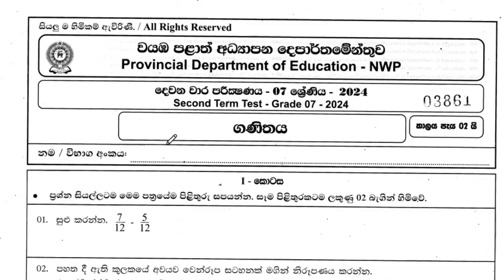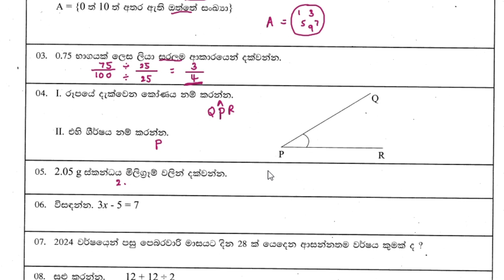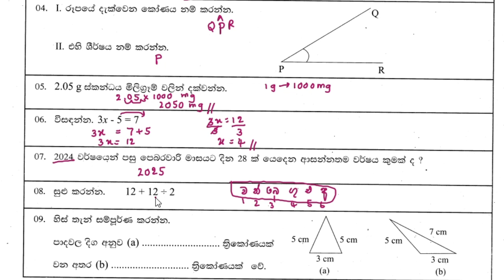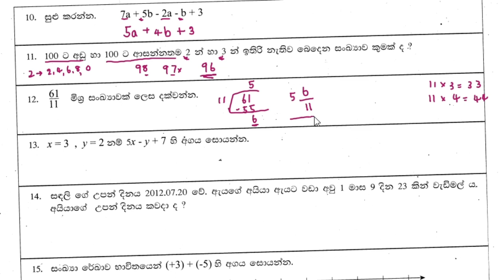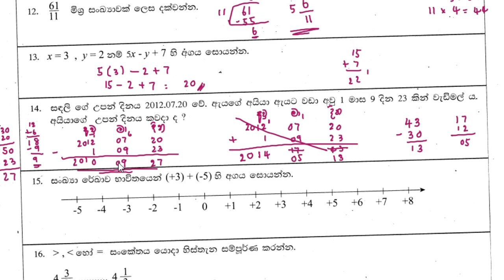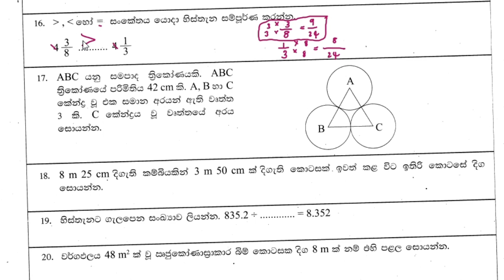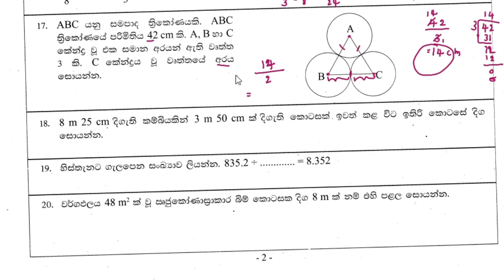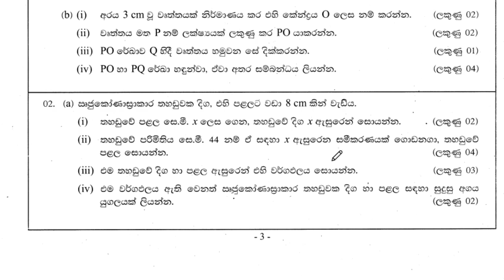Grade 7 - Maths 2nd Term Test Paper